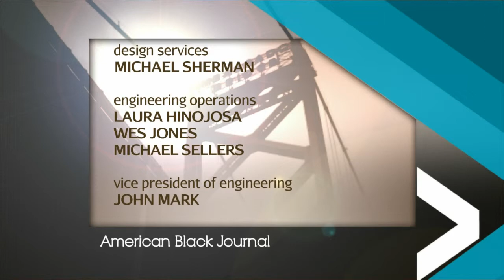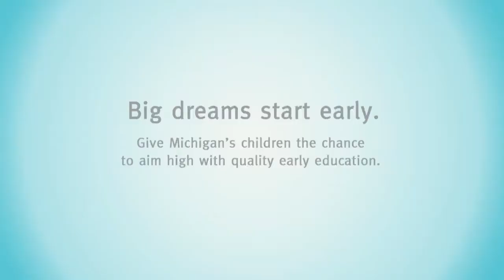Detroit Blight Authority / History Makers | American Black Journal Full Episode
Air Date: 9/29/13. The Detroit Blight Authority is clearing Trash and demolishing vacant structures in the City of Detroit.  We'll talk about the organization's recent cleanup blitz in the Brightmoor Neighborhood.  Plus, some local African-American leaders head back to school to inspire students.  We'll talk with two of Detroit's history makers, singer, songwriter and actor Josh White, Jr., and Professor Billy Joe Evans, a chemist and emeritus Chemistry Professor at the Univ. of Michigan. Episode 4201.